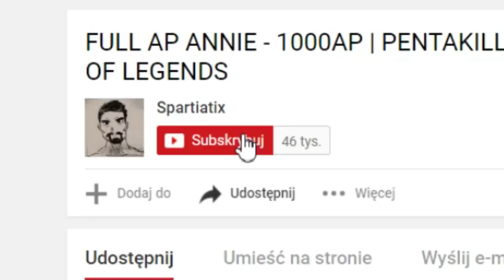PRAWDZIWA PASJA DO STAKOWANIA! NASUS SZCZEKAŁ JAK OGLĄDAŁ